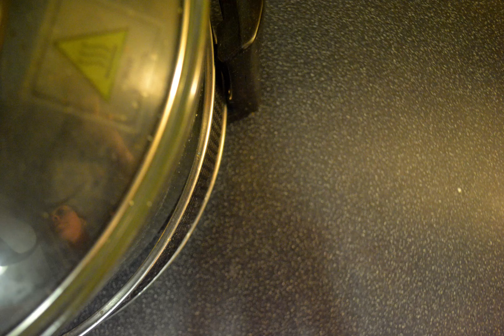sweet potato pizza crust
stop motion pizza recipe